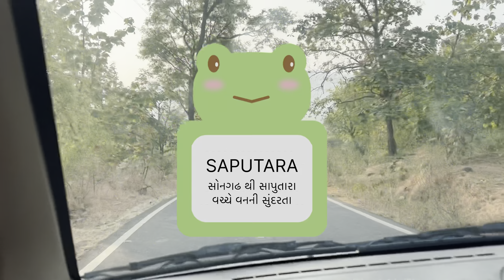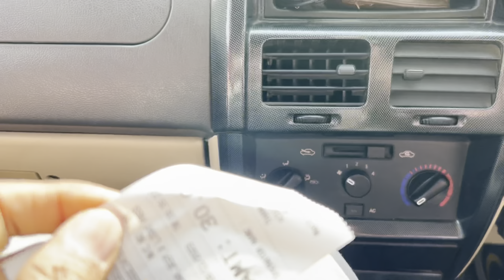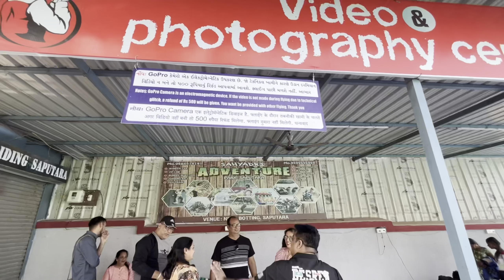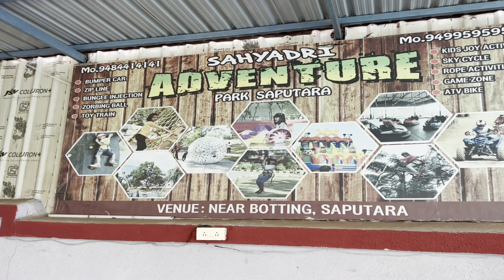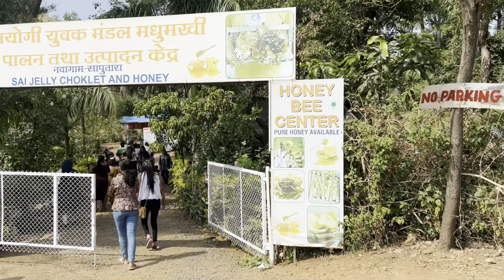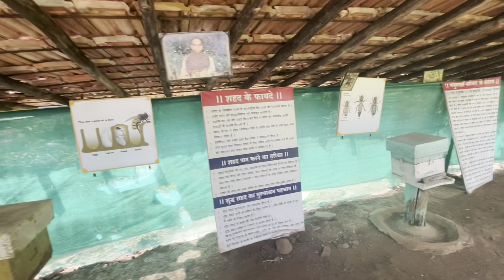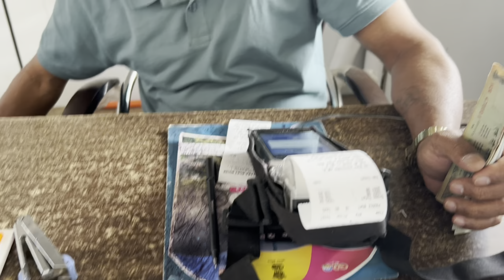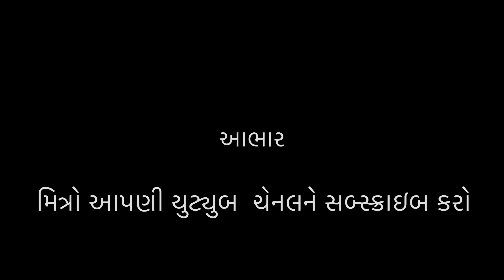Saputara | Saputara Hill Station vlog-24 Part-1 | સાપુતારા હિલ સ્ટેશન | ‎@EngineerSaheb9175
Saputara | Saputara Hill Station vlog Part-1 | સાપુતારા હિલ સ્ટેશન | ‎@EngineerSaheb9175

Engineer saheb ka vlog
Engineer saheb no vlog
Engineer saheb
saputara
Saputara vlog
Saputara Tourist places
saputara hill Station
Saputara paragliding
Saputara Ghat
Saputara Gujarat
Gujarat Tourism Saputara
Gujarat Saputara hill station
Gujarat ke aankhon ka Tara Saputara
Indian Hills and mountains
Indian hill station
Indian Hill bus driving
Saputara ka Ghat
Dangerous Road
Bus driving on Hills
Bus driving overtake
Nature Videos
Nature Park
Nature sounds relaxing music
Nature of Indian Hills
Nature Of Indian Hills and mountains
Nature of Indian hill station
Nature of saputara
Nature of Saputara hill station
Dang Saputara
AHwa Dang
Dang nature
Life living and nature
Indian nature
NATURE
Filling Nature
Saputara hill of Gujarat
Gujarat hill station
hill station of Gujarat
saputara Tourist Place
Tourist Place Of Gujarat
viral
Boating
Saputara Boating
Saputara lake
Lake of Saputara
Saputara Boating ka price kitna hai
Saputara interesting points
dangerous road of SAPUTARA
viral vlog
Saputara circle
Saputara ka Bazar
Saputara kids game places
Saputara Garden
Saputara tattoo points
Saputara passenger Boating
My new vlog
Saputra ka First vlog
My first vlog of saputara
Saputara paragliding point
Gujarati ma vlog
Viral Gujarati vlog

વિડીયો ગમે તો વીડિયોને લાઈક કરજો અને ચેનલને સબ્સ્ક્રાઇબ કરજો

વીડિયો જોવા બદલ તમારો 🙏🏼